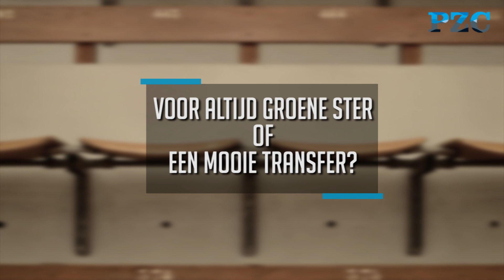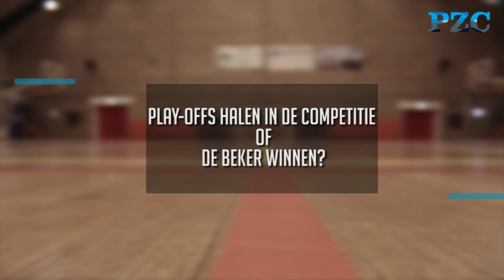Saïd Bouzambou: Het is nu of nooit voor Groene Ster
Groene Ster wil graag bij de eerste vier eindigen, om zo een ticket voor de play-offs om het kampioenschap te bemachtigen. De Vlissingse ploeg, die eerder al de halve finale van de KNVB bereikte, wist zich nog nooit te plaatsen voor de play-offs.
Vrijdag staat Groene Ster in de eigen sporthal Baskensburg tegenover concurrent Hovocubo. Die ploeg is een week later, op vrijdag 4 maart, ook de tegenstander in de halve finale van de KNVB beker. Ook dat duel wordt in Baskensburg gespeeld.